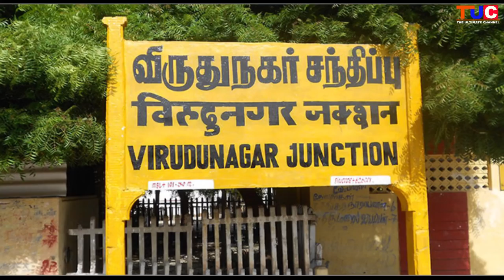Dogs That Killed a TIGER!! : Rajapalayam Dog : TUC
For Dogs Related Info and details Msg Us on Instagram and Facebook